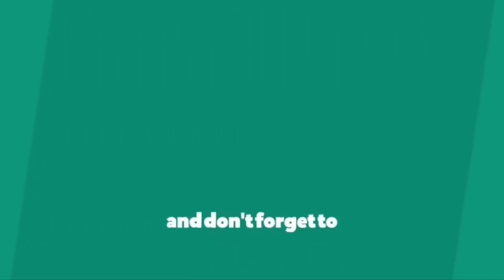sankranthi special video palleturi andaalu/sankranthi muggulu 2021/bhogi kundala muggulu/sankranthi